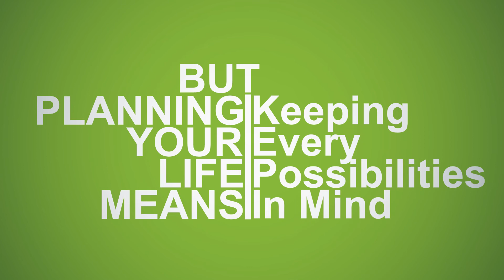Sonali Life Insurance Promotional Advertisement